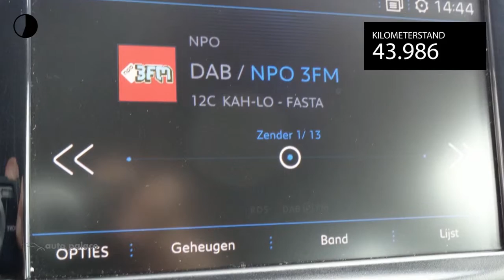Peugeot 208 ACTIVE 82PK | Navigatie | Lichtmetaal | AIRCO | CRUISE